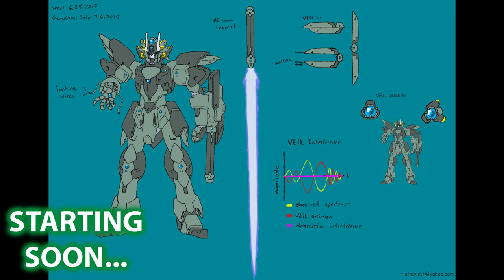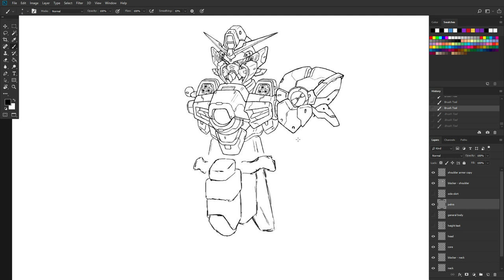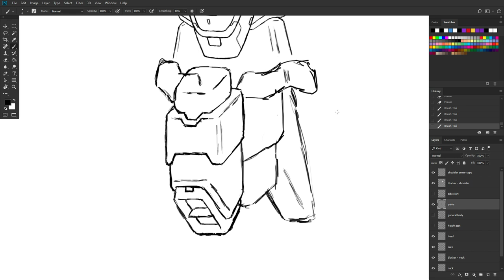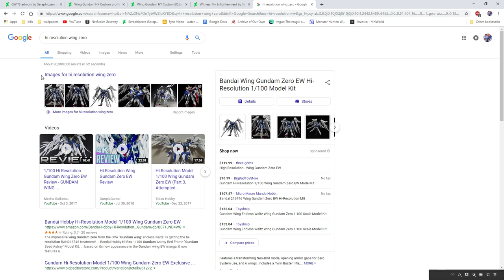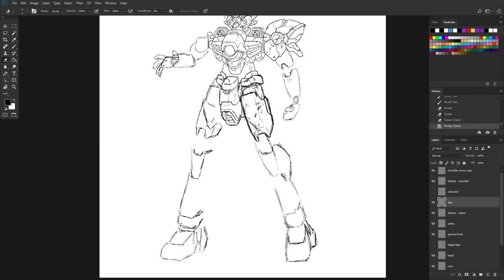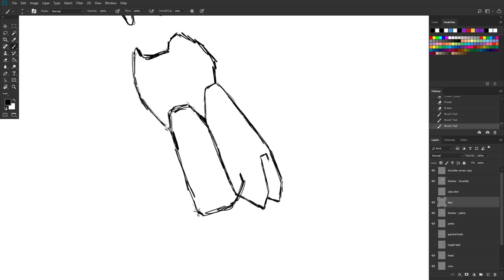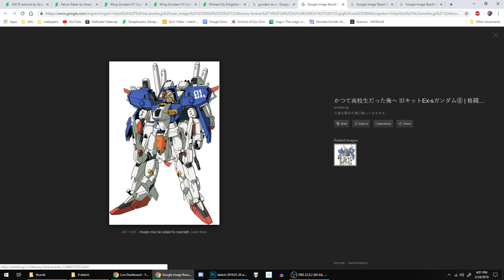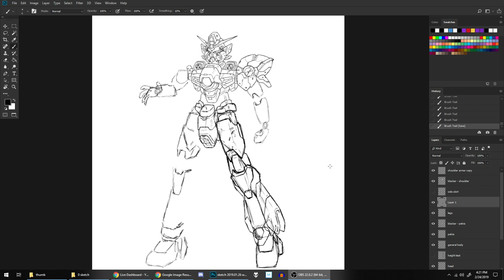Amateur Art Livestream (full commentary) Session 02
continuing the wing gundam fanart design